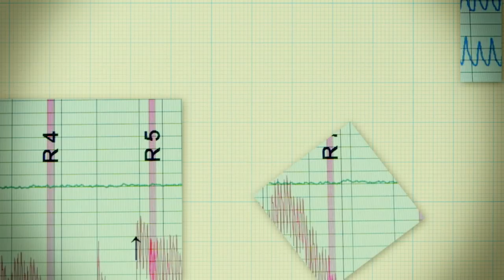The Lie Detector | Official Trailer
The Lucas Brothers get their hands on an honest-to-goodness polygraph machine and settle in for some truth sessions with their comedian friends.

Filmed at Montreal's Just for Laughs festival.